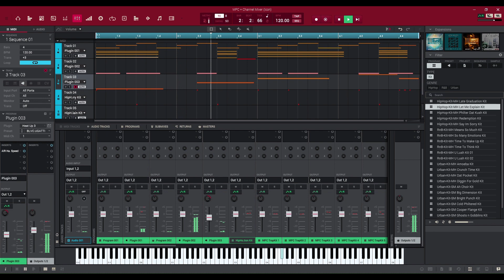Made My First Beat In The MPC Software!!!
Finally I found a DAW that makes sense!!! I've had it for awhile but just didn't get into it right away. Akai is definitely going in the right direction😎